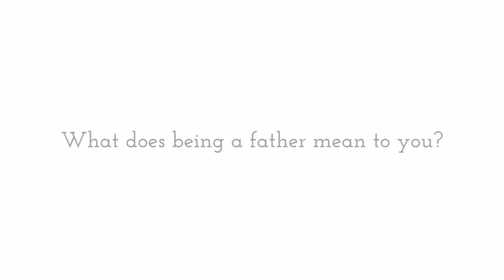JAN DEMO REEL 2018